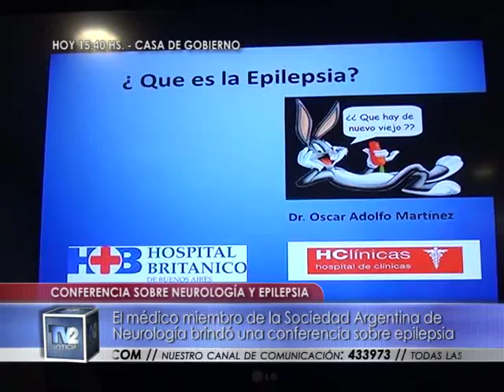Conferencia sobre neurología y epilepsia | Salud | 25/11/2016 - TV2 Noticias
El médico miembro de la Sociedad Argentina de Neurología brindó una conferencia sobre epilepsia.